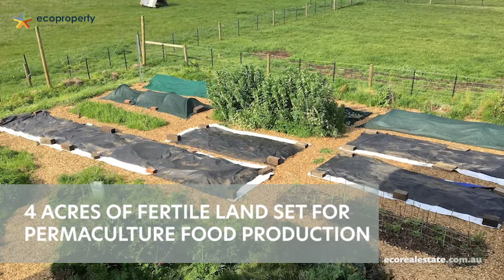16 Pierrepoint St HAMILTON VIC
An amazingly fertile 4 acres on the creek flat of the Grange Burn in Hamilton. All the benefits of a remote country retreat, yet is only 800m to the Hamilton Botanic Gardens and the Hamilton CBD.

This property is relaxed and tranquil, with no next-door neighbours, and is surrounded by stunning scenery, waterways, walking tracks and parks. The passive-solar, architect designed house was completed in 2017, and creates year-round comfort. It achieves spacious living using just 13m square footage, making this a dream to live in and maintain.